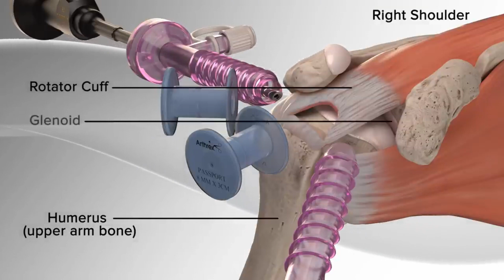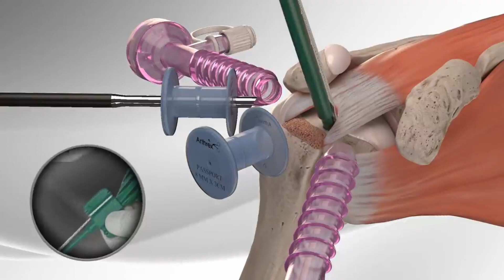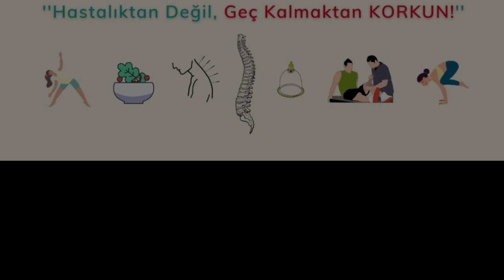OMUZ KAS YIRTIĞI! supraspinatus simülasyonu!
KRONİK HASTALIKLAR ve FİZİKSEL AKTİVİTE BİRİMİ
👨‍🏫 OMUZ KAS YIRTIĞI

👨‍⚕️ Uzm. Fzt. Göktürk YALÇIN
🙋🏻‍♂️''Sağlık En Güzel Hediyedir"

Supraspinatus yırtığı, rotator cuff adı verilen omuz kaslarının bir parçası olan supraspinatus kasında meydana gelen yırtığa verilen isimdir. Rotator cuff, omuz eklemi etrafında bulunan dört önemli kas ve bunları birleştiren tendonlardan oluşan bir grup kas ve tendon yapısıdır. Supraspinatus kası, rotator cuff'un en üstünde yer alan ve omuzu dışa döndürme ve kolu yukarı kaldırma hareketini gerçekleştiren önemli bir kastır.

Supraspinatus yırtığı genellikle tekrarlayan omuz travmaları, düşmeler, aşırı yüklenme, yaşlanma süreci veya tekrarlayan tekrarlanan aktiviteler nedeniyle oluşabilir. Bu tür yırtıklar, kısmi yırtıklar veya tam yırtıklar şeklinde olabilir.